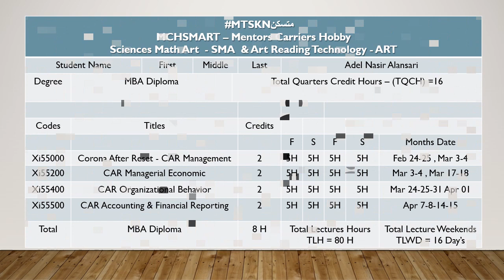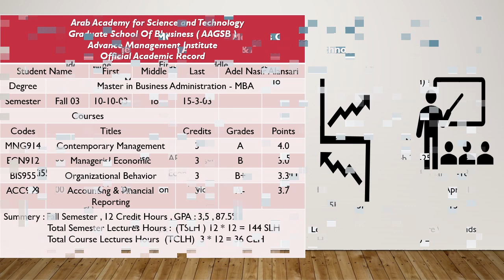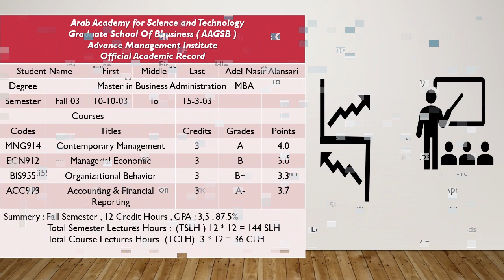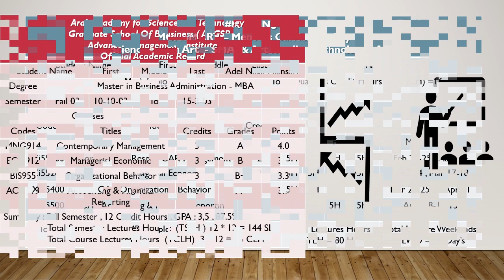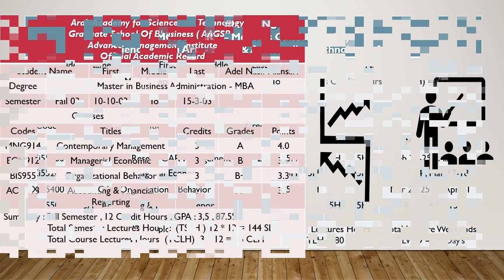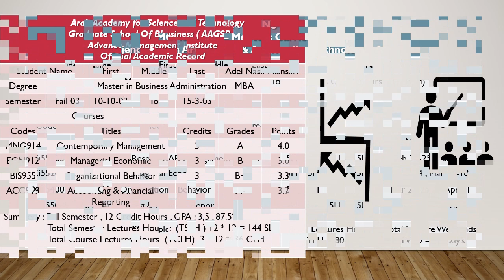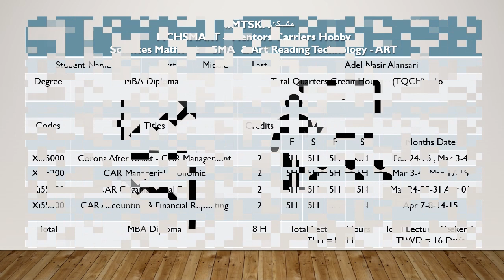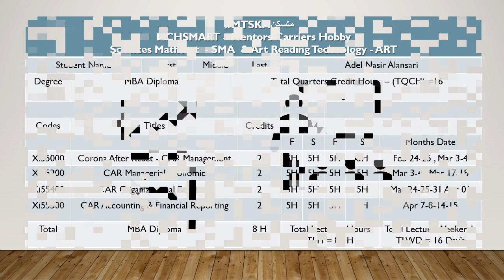Xi550000 - ماجستير مهني - دورات - دبلوم 4 مواد.mp4